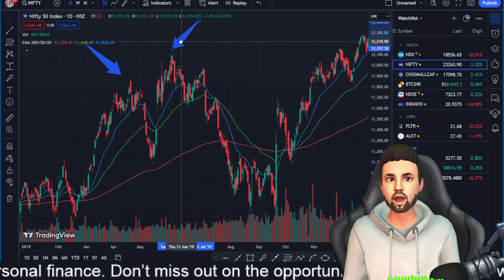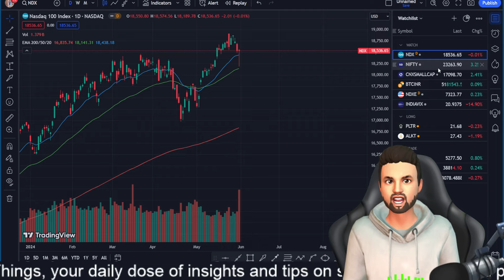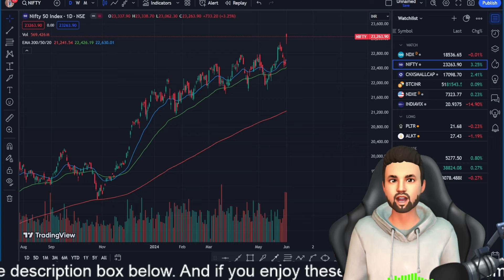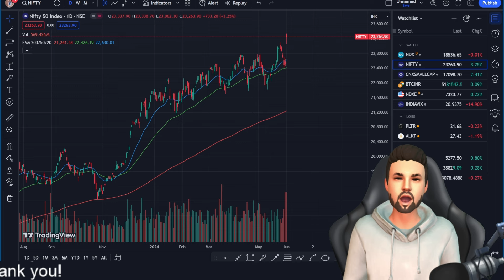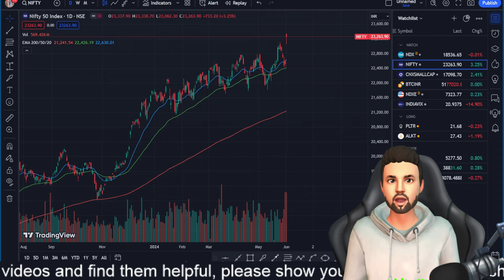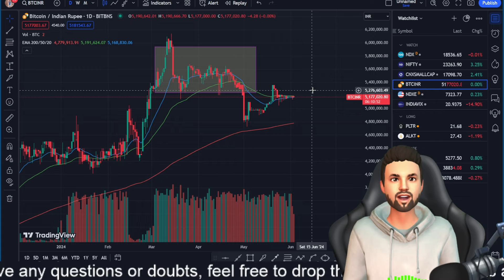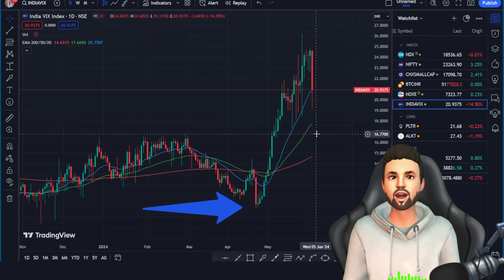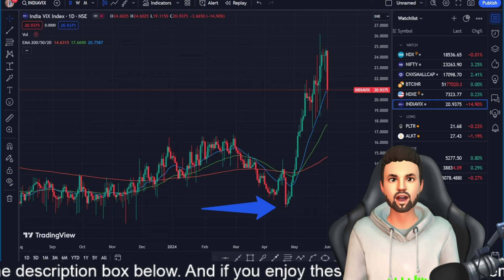Stock Market Outlook For Election Result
Welcome to our daily stock market video! Join me for insightful discussions, market updates, and investment tips. Let's navigate the world of stocks together and work towards our financial goals. Don't miss out – tune in daily!

AI-powered website builder that’s revolutionizing web design. Try it now and experience the future of website creation!

The Indian stock market is poised at a crucial juncture as the nation awaits the results of the Lok Sabha elections. Historical trends suggest that the market’s performance is closely linked to the political landscape, particularly the outcome of elections which can significantly sway investor sentiment and market dynamics.

Market Anticipation: As per recent analyses, there is a high probability of the Bharatiya Janata Party (BJP) retaining a single majority. Such an outcome is expected to boost the S&P BSE Sensex and the NSE Nifty50 indices, potentially driving them to new record highs. The market has already priced in the continuity of policies under the incumbent government, with various opinion polls projecting seat wins in the range of 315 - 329 for the NDA.

Potential Scenarios:

BJP Majority: A clear win for the BJP is likely to be perceived positively by the market, as it would ensure policy stability and continuity. Brokerage firm UBS predicts that this scenario could lead to a surge in market indices.

INDIA Coalition: On the other hand, if the opposition coalition INDIA (Indian National Developmental Inclusive Alliance) comes to power, it could introduce market uncertainty, potentially leading to valuation de-ratings.

Investor Strategy: In light of the upcoming election results, investors might consider adopting a cautious yet opportunistic approach. Market underperformance triggered by election results tends to reverse in the medium to long term as businesses adapt to new government policies. Therefore, any sharp weakness in equities could present buying opportunities.

Conclusion: The Indian stock market is sensitive to the electoral pulse. A decisive victory for a pro-business party or coalition can lead to a surge in market indices, reflecting investor confidence. As the nation braces for the election results on June 4, investors and traders are advised to stay informed and agile, ready to navigate the potential volatility and capitalize on the opportunities that arise from the unfolding political narrative.

1. Stock market Malayalam
2. Share market Malayalam
3. Stockmarket Malayalam
4. Sharemarket Malayalam
5. Future multibaggers Malayalam
6. Potential multibaggers
7. Stocks below 100
8. Stocks under 100
9. Best penny stocks Malayalam
11. Stock market outlook malayalam
12. Election stocks malayalam
13. Election shares malayalam
14. Stock market outlook on election
15. Will market fall after election
16. Best PSU stocks to buy
17. Best adani stock to buy